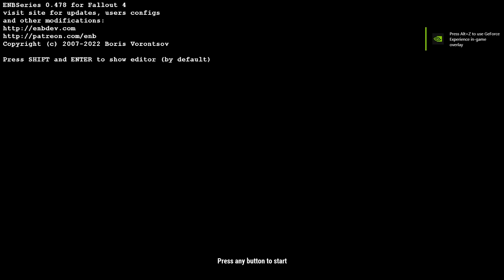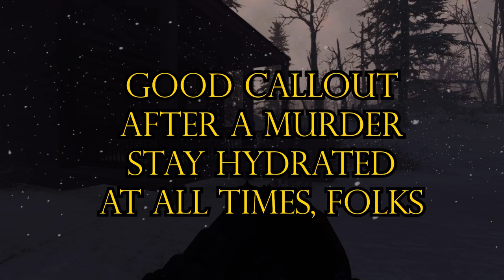Fallout: FROST [Permadeath] - Choosing a Destination - S1:E1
FROST takes place in the year 2082, only five years after the bombs dropped so a lot is different.

00:00 Video Intro
00:30 Run Discussion
01:45 Begin Again...
04:15 Highway Start
05:25 Bounty - Smugglers (Note)
05:45 Bounty Hunter's Journal (Note)
06:23 Route Planning
11:10 Heading Out...
13:15 Graygarden, Survivors, Looting
16:30 Jalbert Brothers, Oh Rats!!
19:30 Tiny Radroaches - Chungus!
22:05 Occupied Cabin.
26:15 Last Meal at Drumlin Diner
28:15 Video Wrap-Up